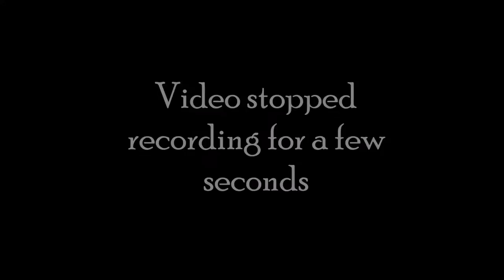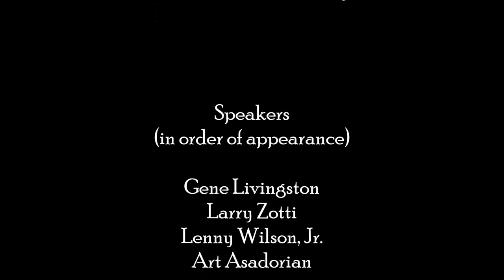History Talk - First Granite City Firehouse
Celebrate Granite City Presents a History Talk on...

The First Granite City Firehouse

Larry Zotti, Lenny Wilson, Art Asadorian, and Gene Livingston discuss the history of the first firehouse in Granite City, Illinois, located at 1411 19th Street.  This video was recorded in the first firehouse, which is owned by the City of Granite City and leased to Larry Zotti, who maintains it as a museum, complete with four fire trucks and numerous pieces of firefighting history and memorabilia.  The central focus of Mr. Zotti's collection is the Granite City Fire Department and American LaFrance fire trucks.

Along with the history of the first firehouse, other pieces of Granite City history are dispersed throughout, as well as a few entertaining stories told by the speakers.

Recorded Tuesday, October 28, 2014.

Recorded and edited by the Six Mile Regional Library District.